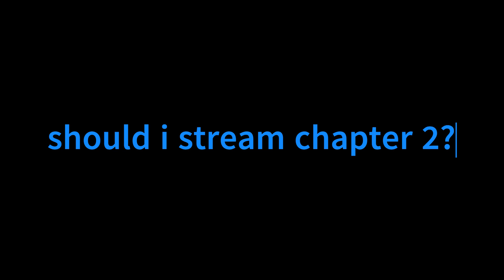Piggy Book V: Chapter 1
an alternate version of the piggy storyline. you grew up with Willow Wolf. and now you face the infection together.